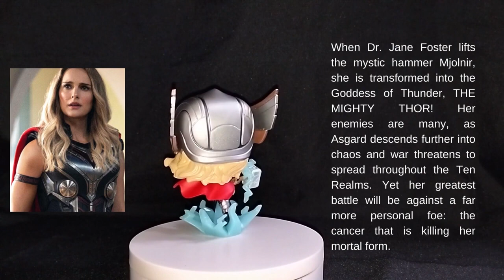Mighty Thor Jane Foster Funko 1046 Unboxed